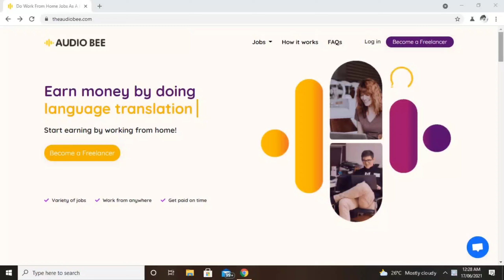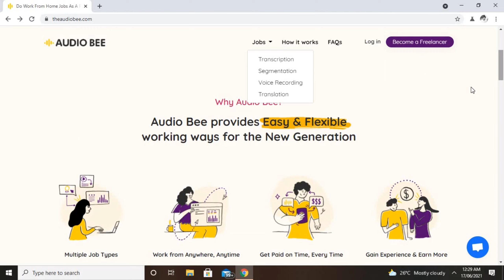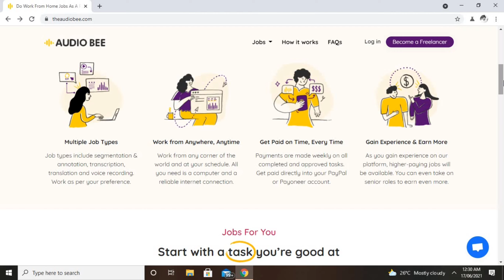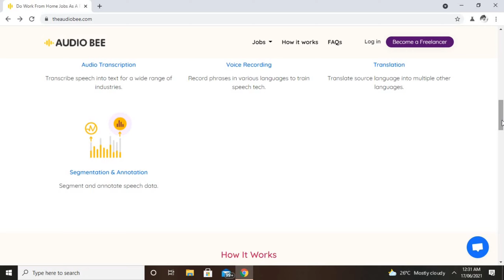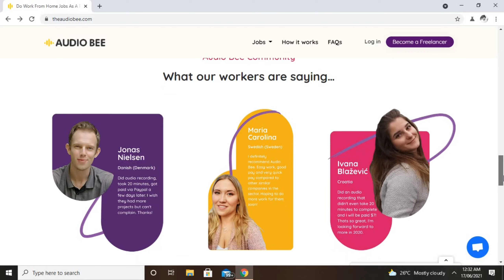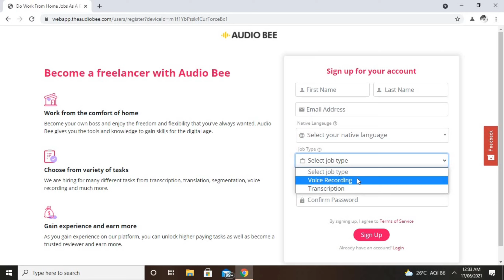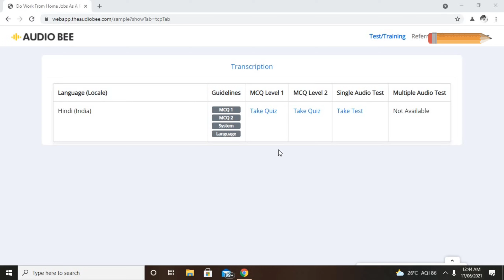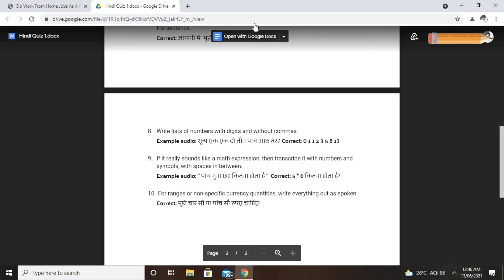Online Typing Jobs | Part-time | No Fees | Data Entry | Complete details.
In this video we are sharing a genuine job update which comes from audiobee.

For more job updates click on below links.